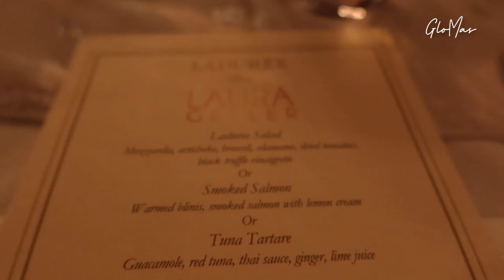12 days of GloMas, Day 2| Laura Geller and prepping for a friend's birthday dinner.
Catch up with Jay and my channel (J-Glo Vlog) here:   @jglo-vlog9277

*PLEASE NOTE ITEMS NOT LISTED MAY BE UNAVAILABLE*